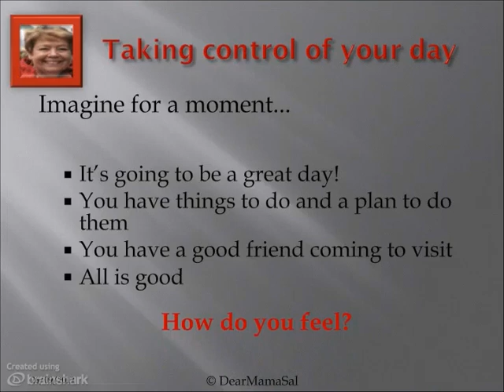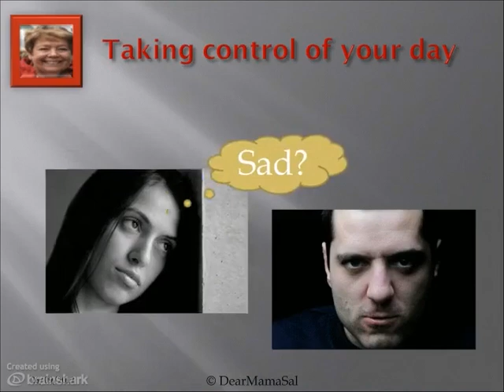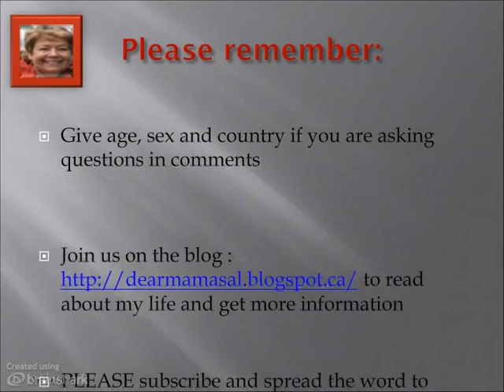Taking control of your day from DearMamaSal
DearMamaSal talks about how to stop a negative from ruining your day. How long you let  the negative control you and how to take control back.

Please send this to anyone you know that might need this piece of advice. Hit the Facebook link if you would like to be told of upcoming live broadcasts and please subscribe to keep up to date with all that is going on with our fast-growing channel. Thank you @DearMamaSal